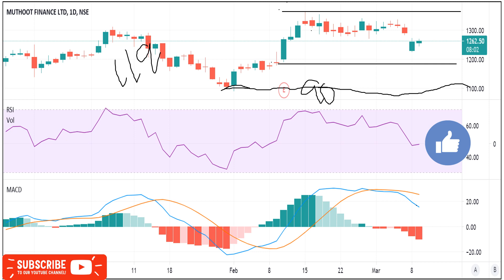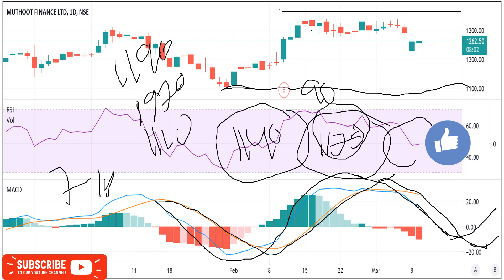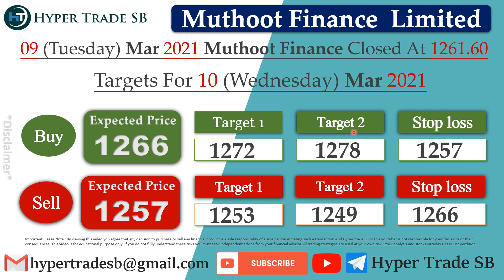Muthoot Finance share target 10 Mar /Muthoot Intraday Tips/Muthoot Share Intraday Tips/Muthoot News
INDIA🇮🇳
✳️Hello everyone  🙏

Muthoot Finance ltd share price
Muthoot Finance share forecast